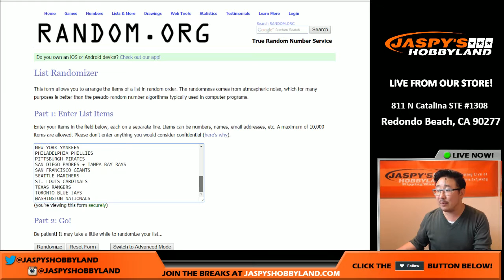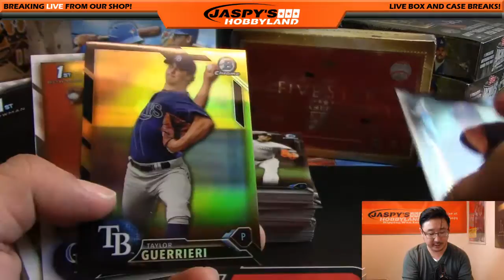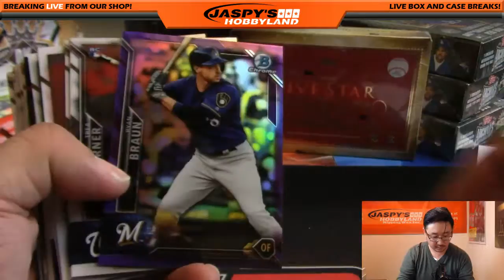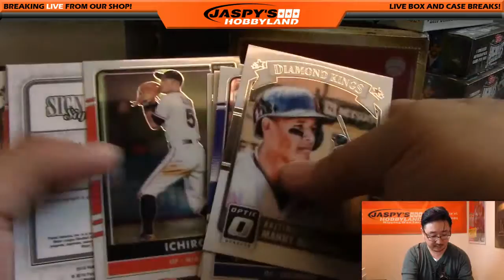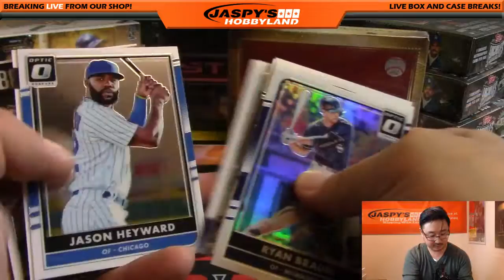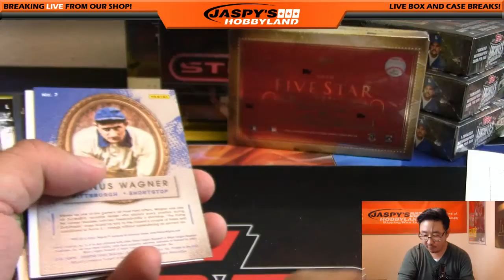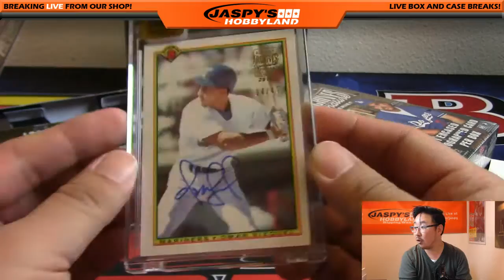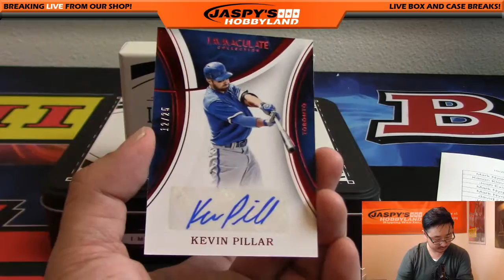10/29/16 - Jaspy's 11-Box WORLD SERIES Random Team MLB Baseball Mixer #3